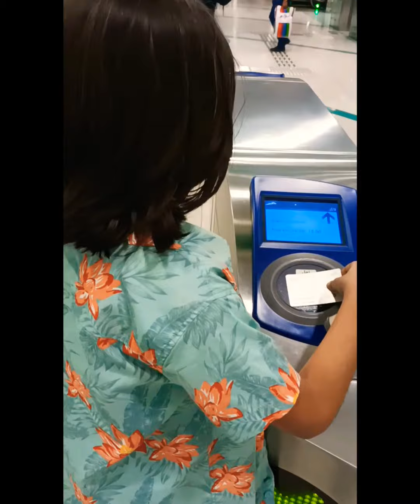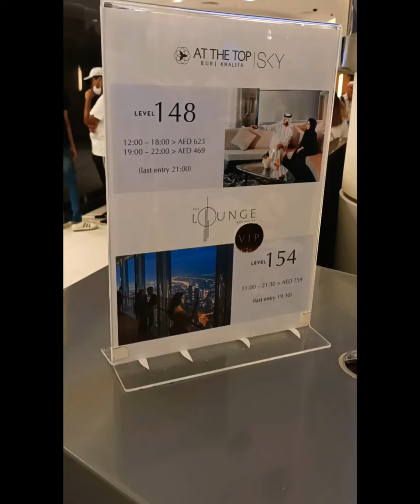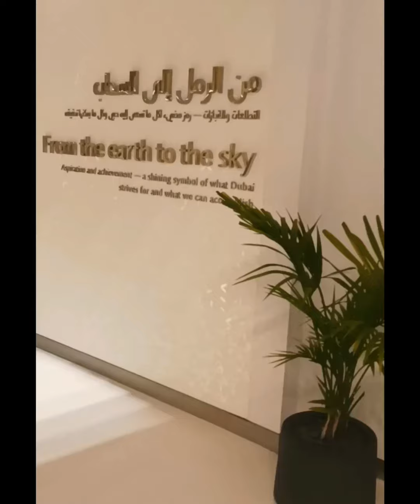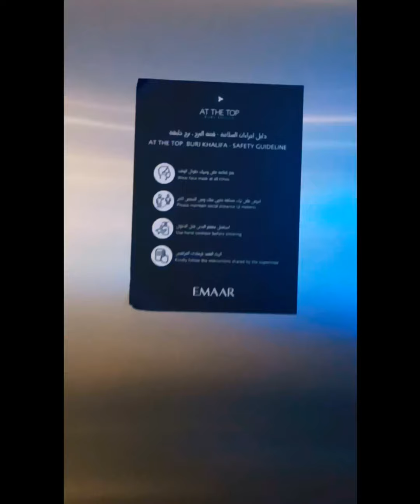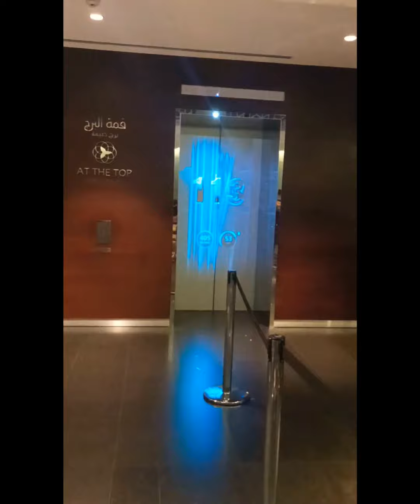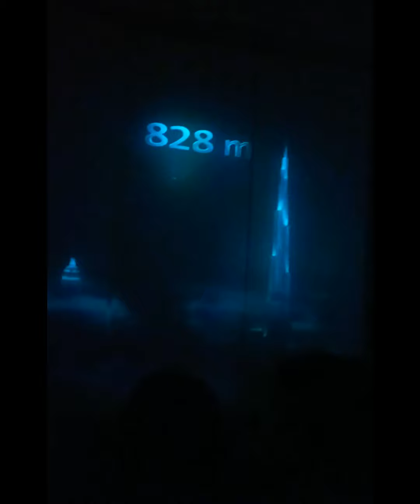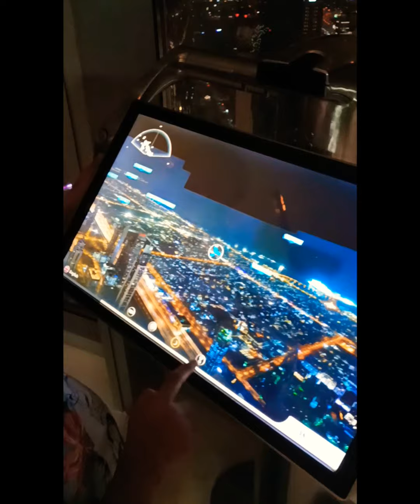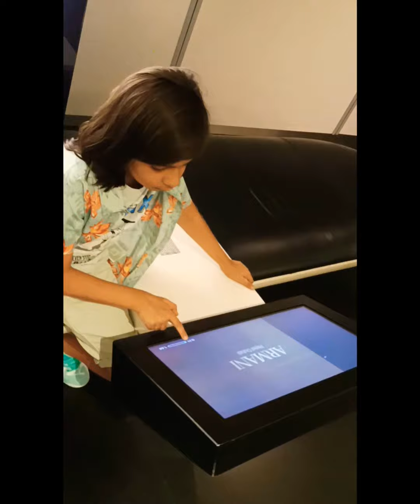At The Top#burjkhalifa uae dubaimall birthdaycelebration unforgettable moments #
Burj Khalifa#tallestbuildingintheworld uae feelinggood happyday #